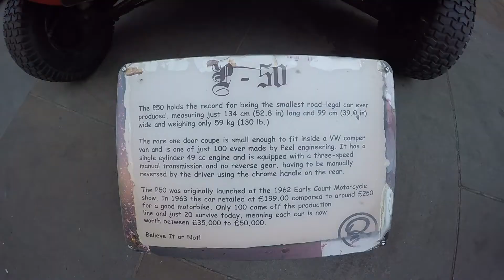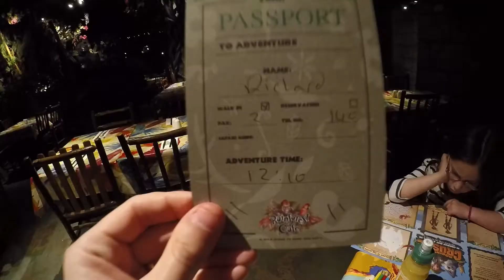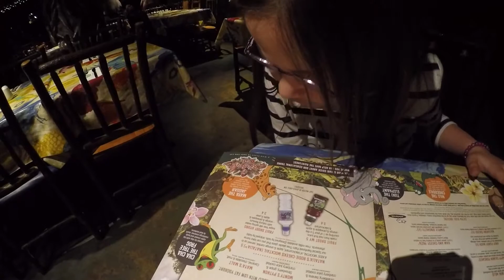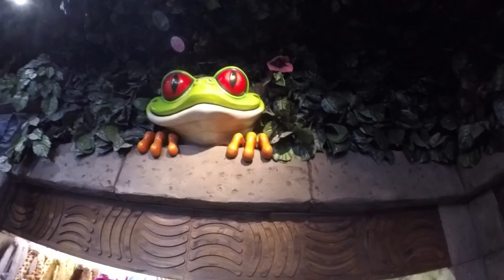Rainforest Café London Vlog 2016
We're in London where we check out Piccadilly, Ripley's Believe it or Not and eat lunch at The Rainforest Café London. Enjoy

Beme: baze187